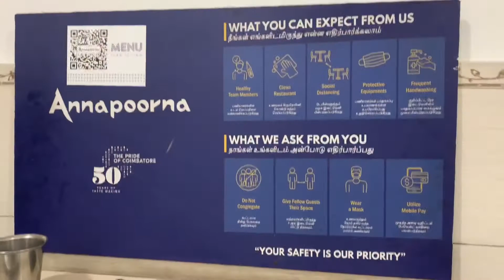Sree Annapoorna and Sri Gowrishankar | Best tiffen in Coimbatore | Ooty Road Tiffen | no1 Hotel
Sree Annapoorna and Sri Gowrishankar | Best tiffen in Coimbatore | Ooty Road Tiffen